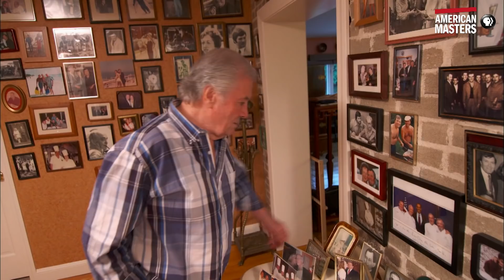How Jacques Pépin met his wife, Gloria, on the ski slopes.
Gloria shares the story of how she met Jacques, pretending to be a novice and taking skiing lessons from him.